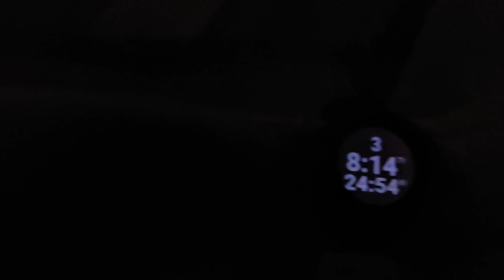Day 966 - Easy 3 Miles, New Saw, and Movie Discussion